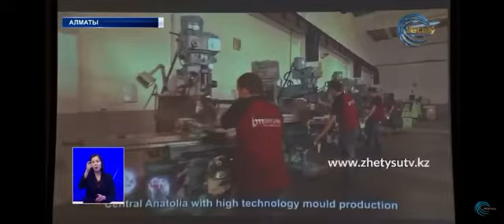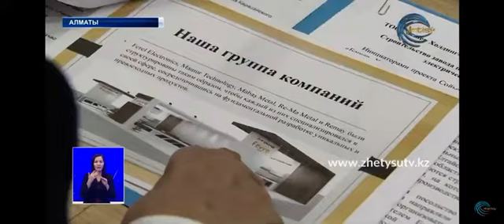Suleyman Soyurkas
2020